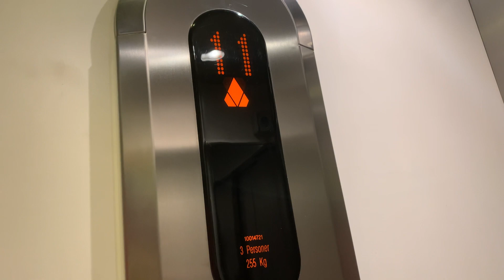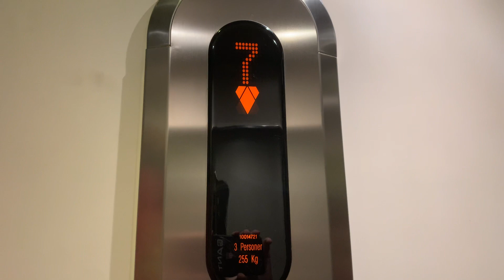Lilla Hissen på Nybohovsbacken 67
Antal våningar: 12 (*0* 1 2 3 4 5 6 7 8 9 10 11)